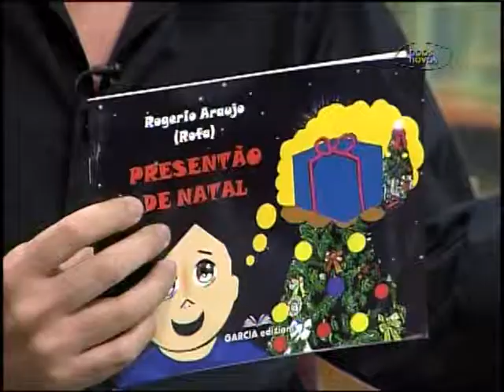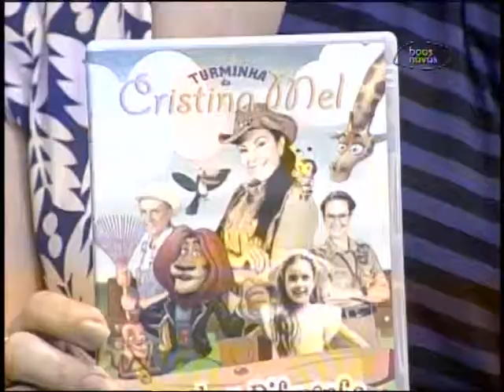Cabeça pra Cima - Evangelização Infantil - (bloco 1 de 4) 12-10-2015